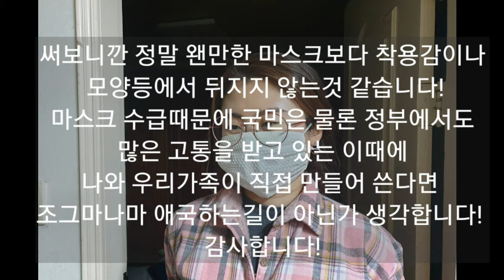재봉틀이나 바느질없이♡마스크만들기/ 키친타올로 5분이면 뚝딱/고효율 마스크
FM라디오방송 김혜영&강석의 코믹하고 행복한 가족얘기를 들으며 여가시간을 즐기며 보람찬 일을 했다는 생각에 많은 자부심도 느낌니다!